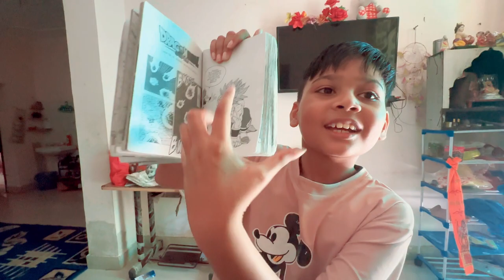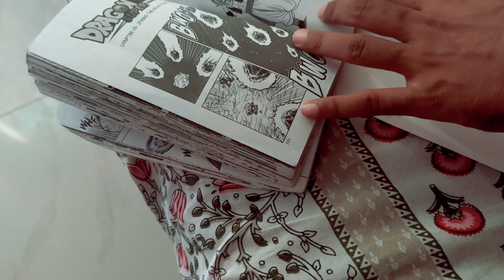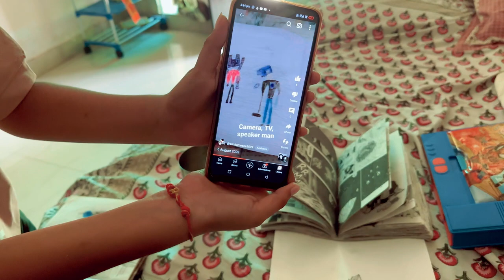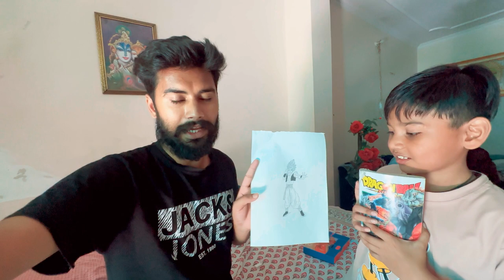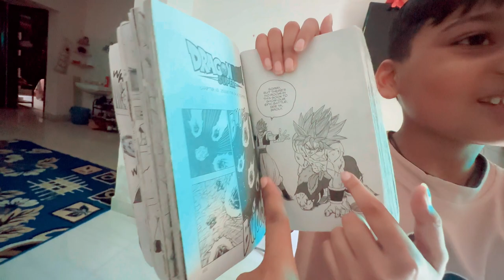Bahut Time Bad Painting Ki 🎨 | Chetan Cholak Vlogs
hit likes.

arts drawing
arts drawing
arts drawing easy
arts drawing painting
arts drawing pencil
arts drawing simple
art drawing shorts
arts drawing video
arts drawing for beginners
arts drawing class
arts drawing boy sourav joshi arts
sourav joshi arts
sourav joshi arts channel
sourav joshi arts kurukshetra
sourav joshi arts first video
sourav joshi arts block
sourav joshi arts video
sourav joshi arts drawing
sourav joshi arts virat kohli
sourav joshi arts materials
sourav joshi arts sidhu moose wala